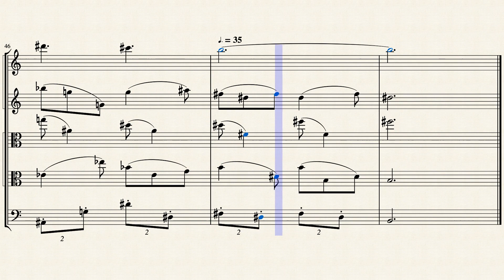Change--An Appreciation by S. M. Kudlo